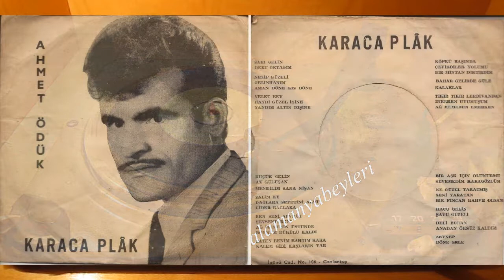AHMET ÖDÜK / TESTİSİ ELİNDE SUYA GİDER